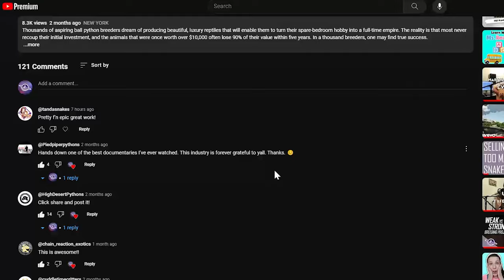Before You Get Out of the Reptile Hobby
Thank all so much, and we hope you are having an awesome day!

Rare Genetics Inc @raregeneticsinc
Ball Python Genetic Shed Testing